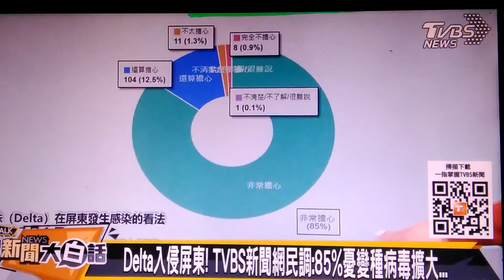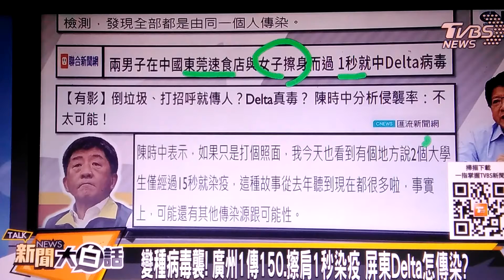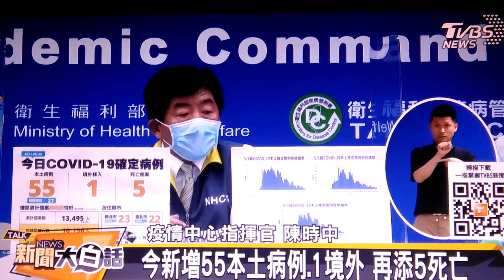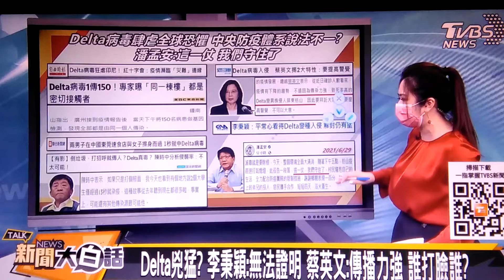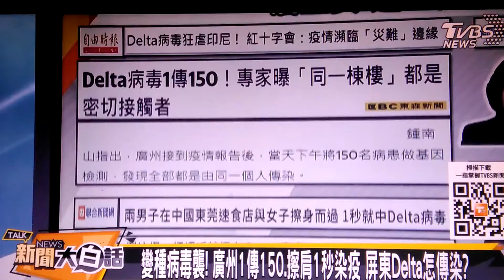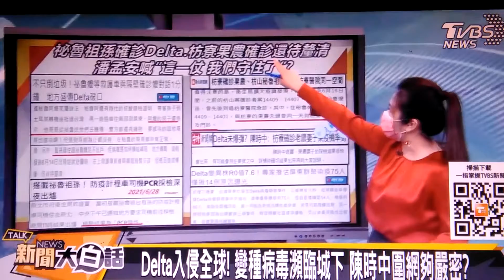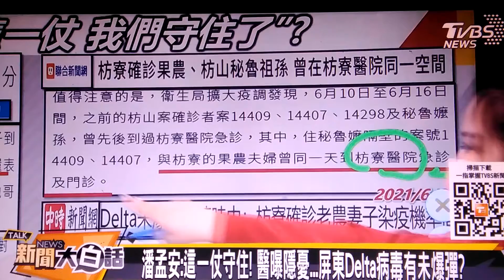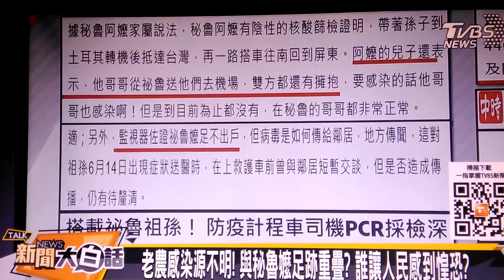Delta 大魔王在印尼已造成災難 一傳百 1人染病整樓要封 一秒染疫 民進黨故作輕鬆 欺騙我們要安我們的心掩蓋其造成Delta 感染的責任純粹政治操作 模糊焦點卸責甩鍋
印尼Delta 災情慘重 傳播已經一 傳百 同樓都會感染 一秒就傳染  台灣仍然輕忽  陳時中故作輕鬆 欺騙人民安心 民進黨說屏東守住了 其實許多黑數 隱藏傳染者沒查到  民進黨全在害人